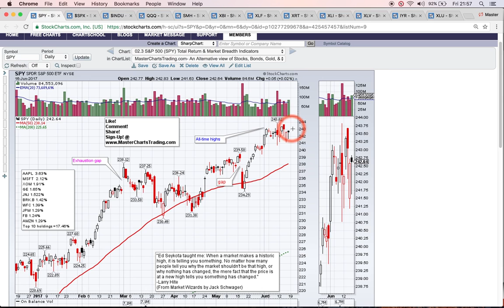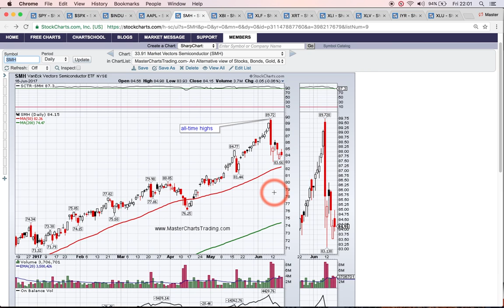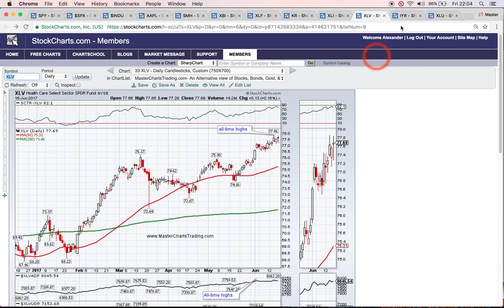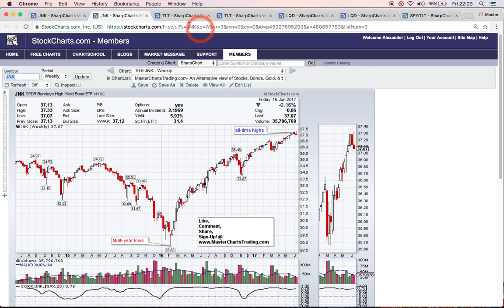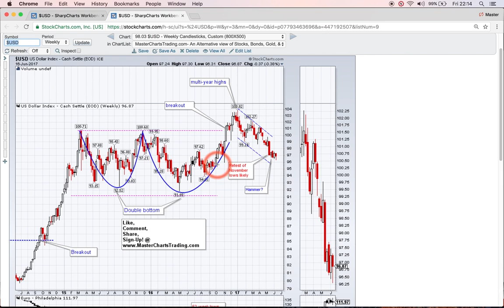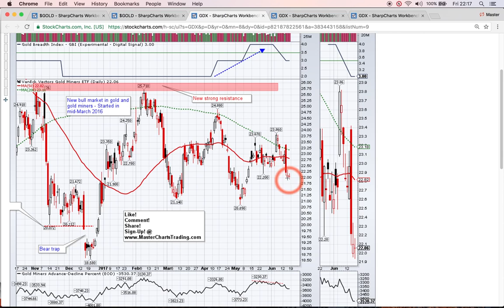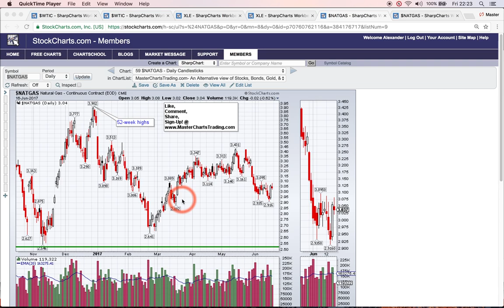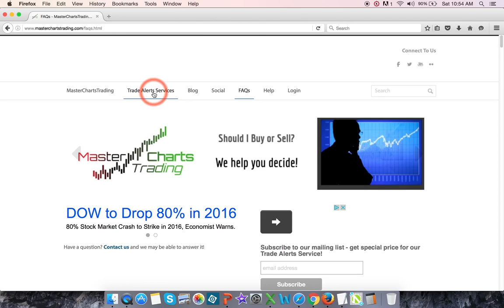Stock Market Recap June 16, 2017 MasterChartsTrading com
Stocks tread water. Dow Jones Industrial Average hits a new all-time high. QQQ still pulling back from very overbought levels. Semiconductors, but not the Biotech ... continue reading